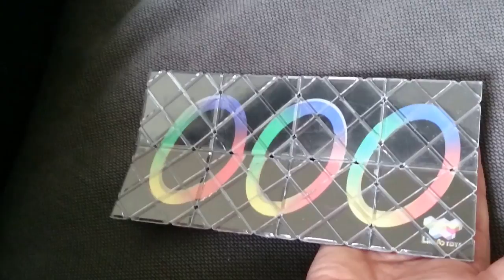LingAo Magic 8 panel slow solve and swap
How To go From rectangle To triangle in the LingAo Magic 8 pannel. From row To triangle and back in easy mode